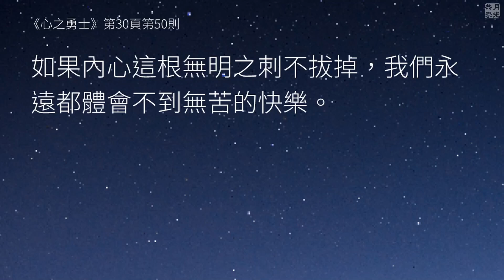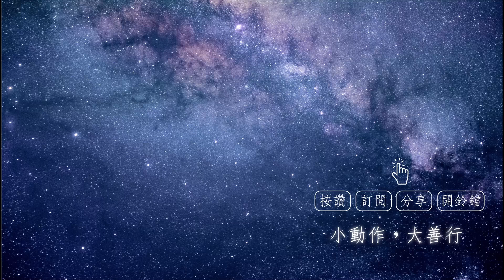眼前有個千載難逢的機會，請把握！福智－真如老師講述《心之勇士》．如俊法師導讀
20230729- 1 眼前有個千載難逢的機會，請把握！《心之勇士》

我們這一生值遇的機會，千萬要把握住，不要輕輕放過。

《心之勇士》第 30 頁，第 50 則--- 拔除無明之刺

佛陀教誡我們：實際上痛苦是源於我們內心深處的無明！無明是內心對事物顛倒的認知，產生了錯誤的判斷，而導致種種痛苦。如果內心這根無明之刺不拔掉，我們永遠都體會不到無苦的快樂。

00:56
1）“佛陀教誡我們：實際上痛苦是源於我們內心深處的無明！”
痛苦源自於惡業，惡業源自於無明的造作。

為什麼無明是藏在內心深處？
因為經過無始以來的串習，形成了很根深蒂固的習慣，難以覺察，不易對治。

03:49
2）“無明是內心對事物顛倒的認知，產生了錯誤的判斷，而導致種種痛苦。”
最主要的顛倒認知有二：業果愚與真實義愚。
最主要的錯誤判斷──向心外尋求離苦得樂的解決。

錯誤的判斷和顛倒的認知，兩者輾轉增盛，以苦欲捨苦，愈陷愈深。

05:08
3）“如果內心這根無明之刺不拔掉，我們永遠都體會不到無苦的快樂。”
內心裡的無明不除，猶如腳底扎刺，愈走、愈跑，只會扎得更深、更苦。

06:07
4）現在值遇佛陀的圓滿傳承教法，能有機會最快速有力地拔除無明，徹底斷除一切苦因，要特別感恩善知識多生多劫攝受的法恩！